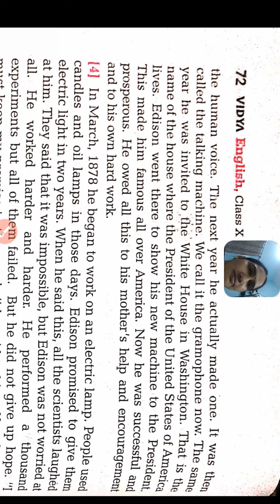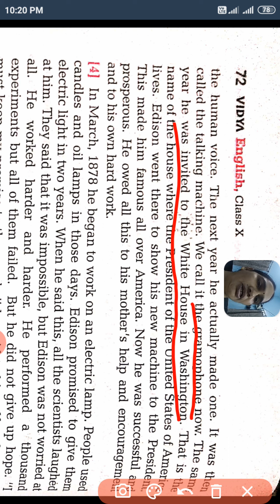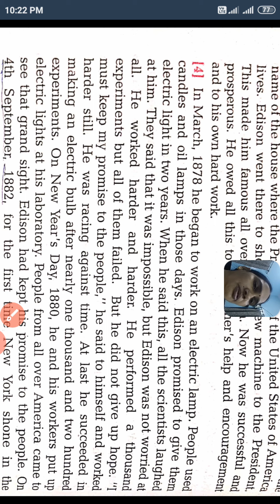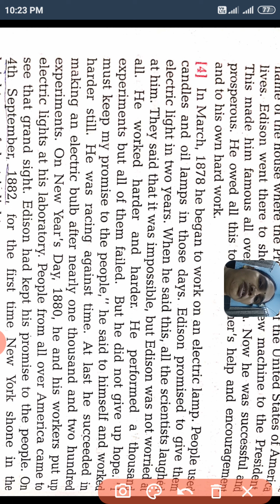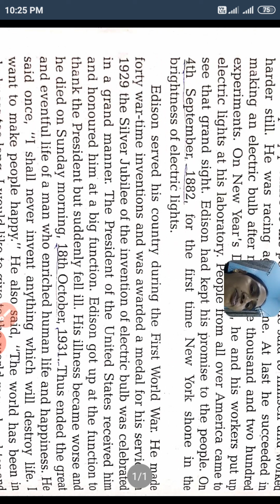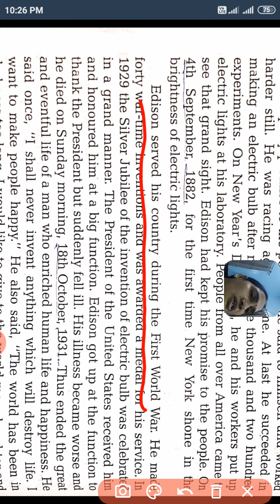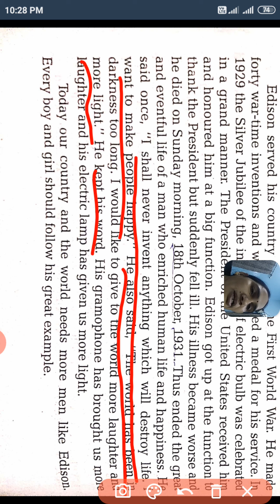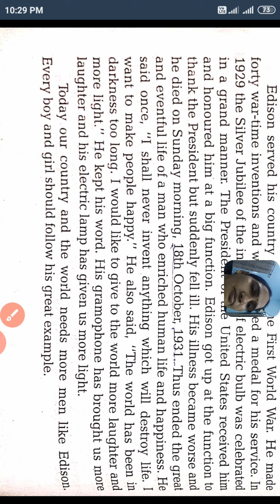Class 10th : Supplementary Reader: THE INVENTOR WHO KEPT HIS PROMISE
Explanation of the last page